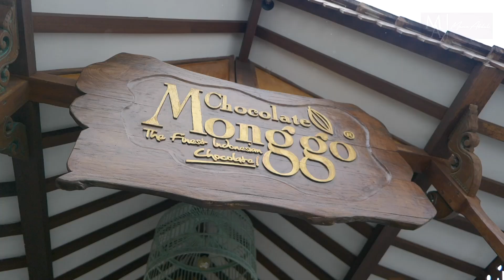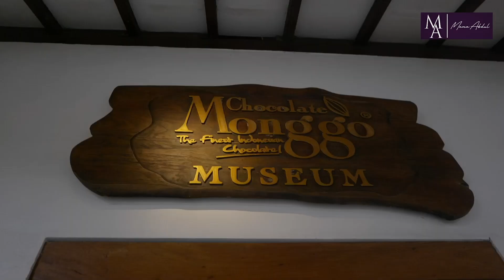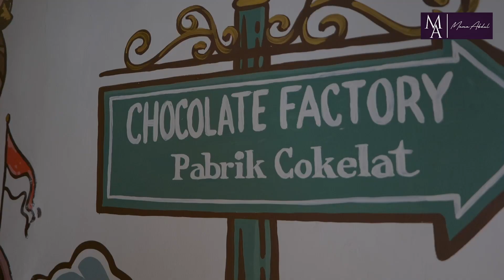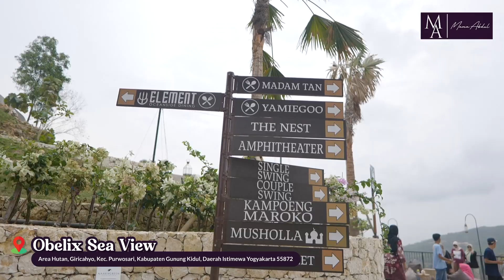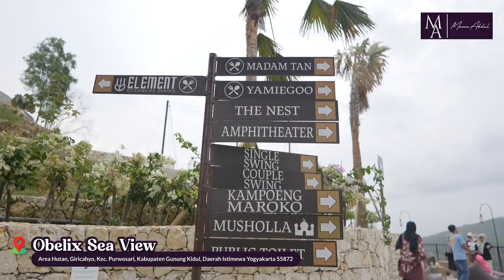SURGANYA PECINTA COKLAT DAN VIEW SUNSET INDAH DI RESTO VIRAL!!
hallo guys siapa pecinta coklat dan penikmat sunset? Kali ini mama abdul berkesempatan langsung melihat proses pembuatan coklat di pabriknya langsung!! Lalu menikmati indahnya pemandangan laut di obelix sea view